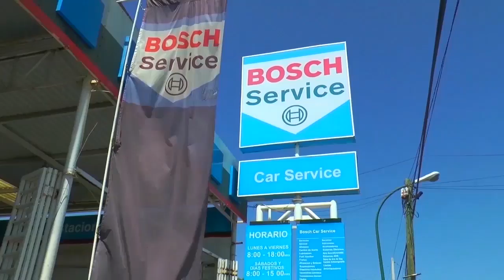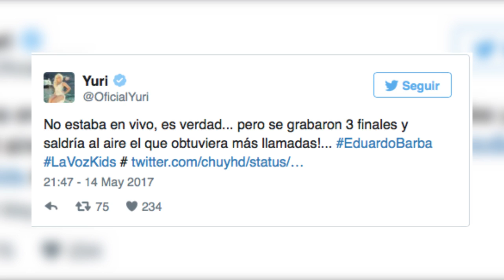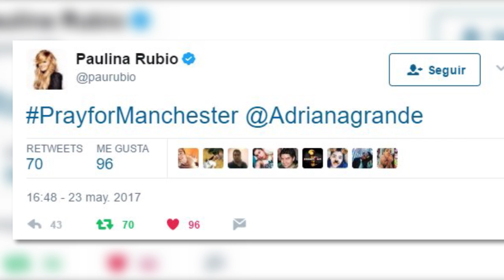"La Venganza de Ramona " EL CHUSCO 20 T3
Síguenos.

La Venganza de Ramona